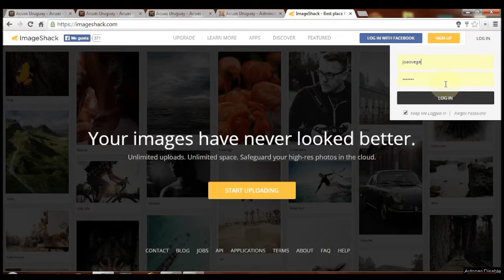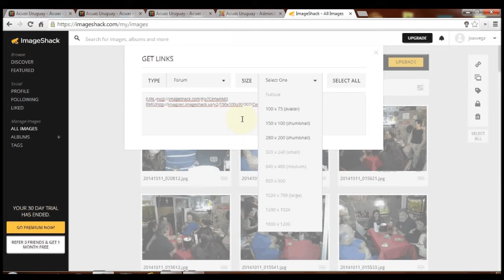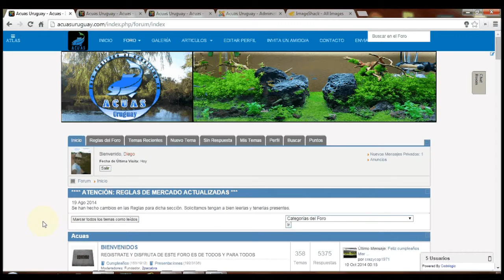Tamaño fotos en Imageshack.com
Para pegar el código de las fotos en el foro con el tamaño adecuado.